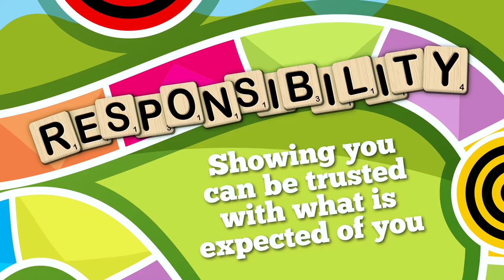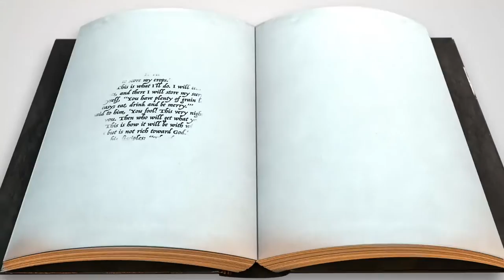GameofLife_Elementary_January10th